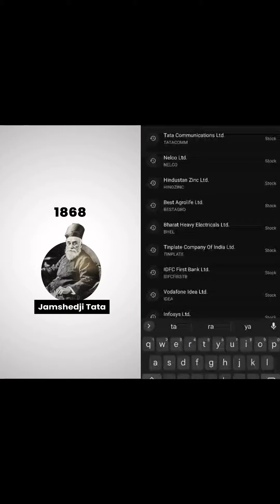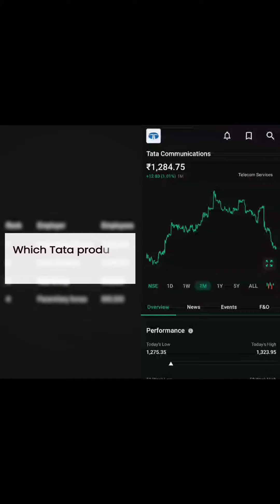Tata Group Empire Businesses